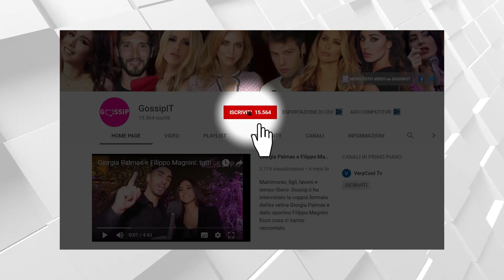Antonino Spinalbese entra nella casa del GF VIP e subito stuzzica Belen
La settima edizione del ‘Grande Fratello Vip’ è iniziata. Il secondo concorrente a entrare nella casa più spiata d’Italia è stato Antonino Spinalbese, noto al pubblico soprattutto per essere stato fidanzato con Belen Rodriguez e aver avuto insieme a lei una figlia, Luna Marì, nata poco più di un anno fa. Nella clip di presentazione Antonino ha parlato proprio della Rodriguez.